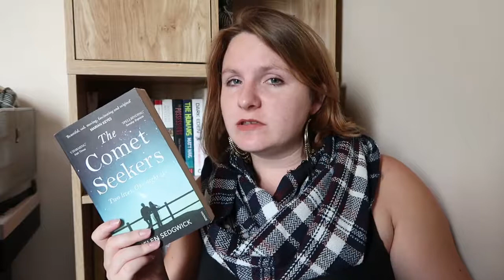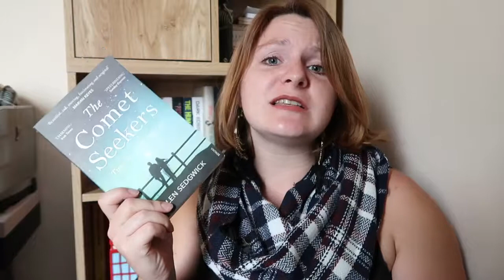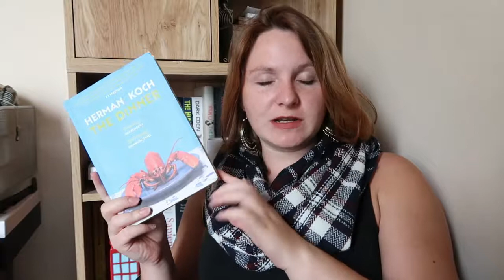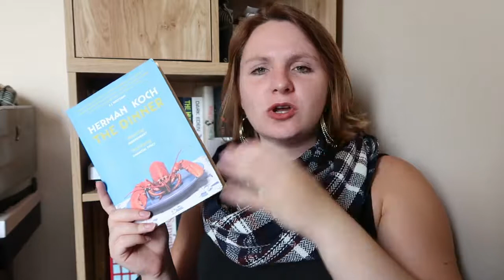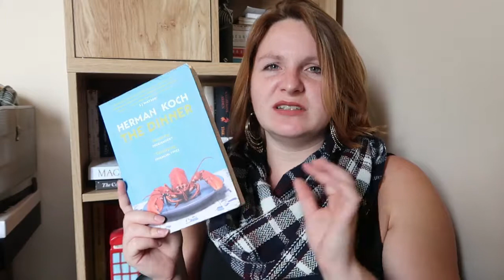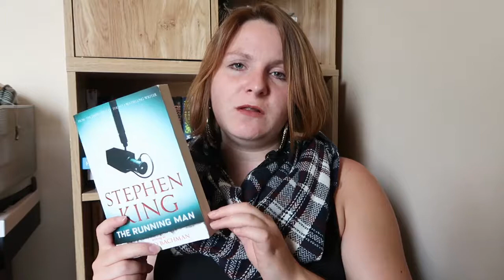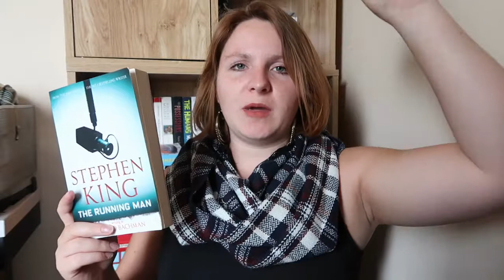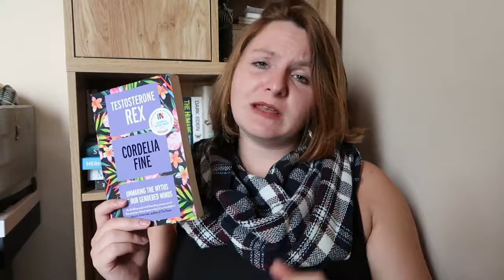What I Read In July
Hey everyone, just a quick (ish) wrap up of all the books I read in July.  Also wanted to say a hello to the new subscribers and a massive thank you!